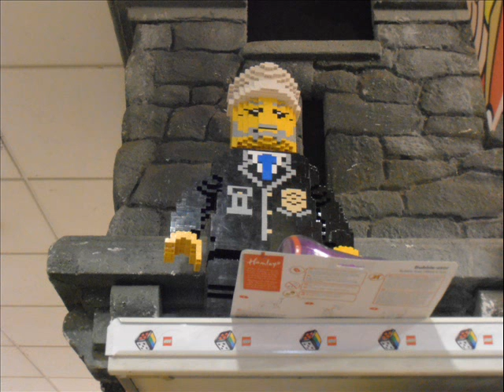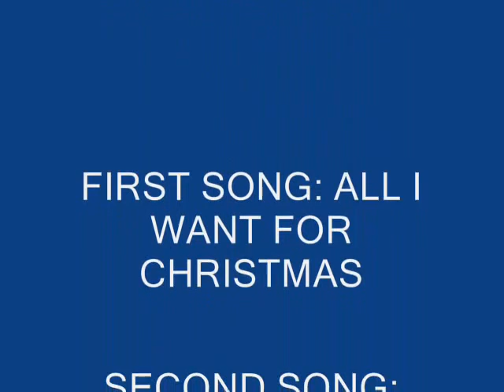HOLIDAY IN LONDON AT CHRISTMAS.wmv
THIS WAS MY HOLIDAY IN LONDON IN THE CHRISTMAS TIME!
BY DADDY2548!!